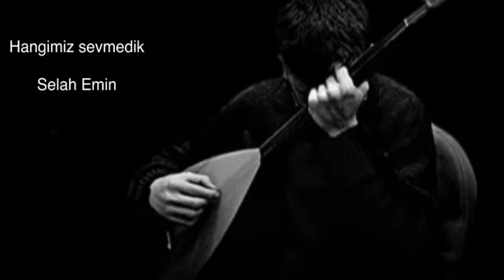türkçe şarki selah emin